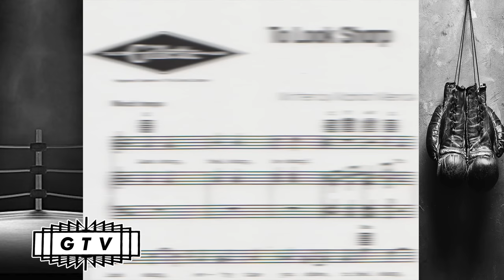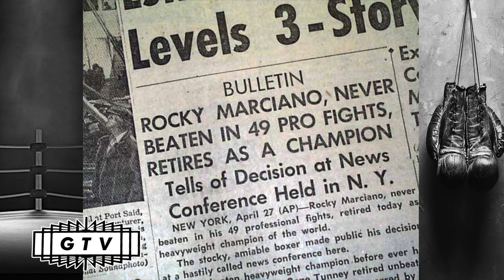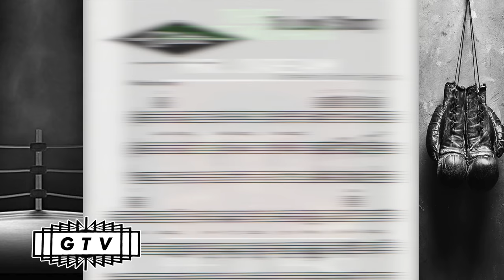The Story Of Punch Out!! Theme Song "Look Sharp!"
There are words to the title music of Punch Out!! (More Below!)

Episode information
GTV 62 "The Punch-Out!! Sing Along" Season 3 Episode 20
Produced November 25-30, 2018
Based on a conversation I had in 1988.
Recorded at Butsudan Studios and edited on my 15" MacBook Pro with Touch Bar.

Here are some other Nintendo videos from the GTV archives you’ll love!